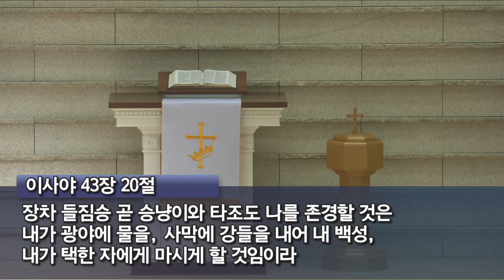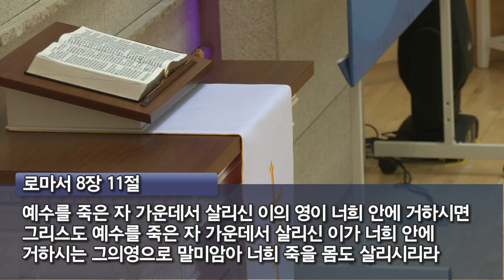범어교회 220522 더 위대한 일 (이사야 43장 18 - 21절) - 노주영 목사